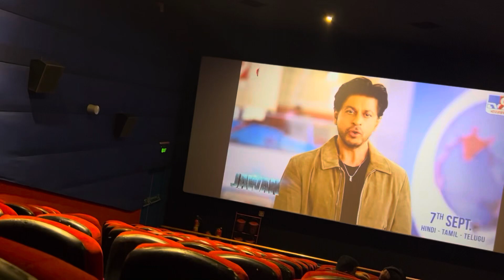The NUN 2 Movie Sab log dar Gaye @mdelomlive hollywood @SuyashVlogs ​@SATYASAGGAR